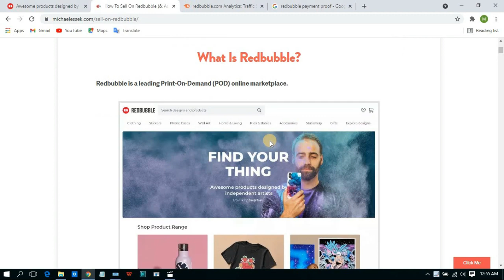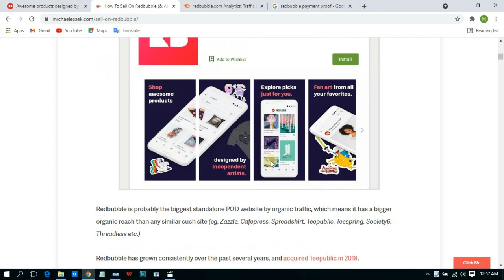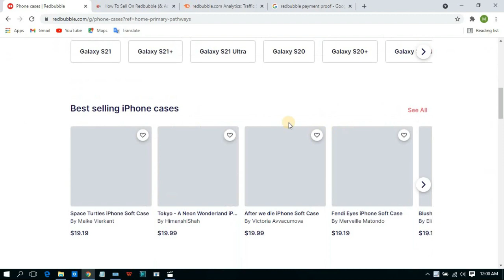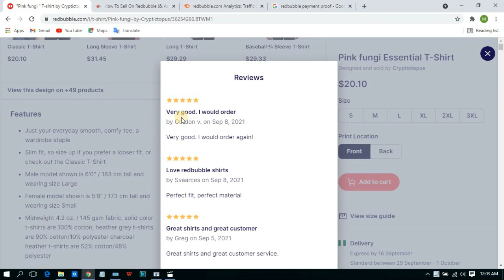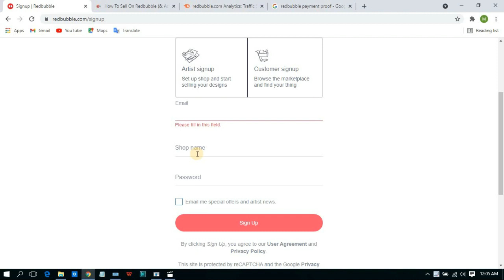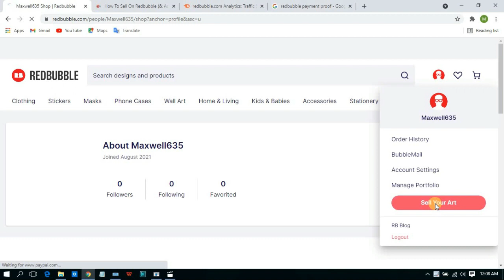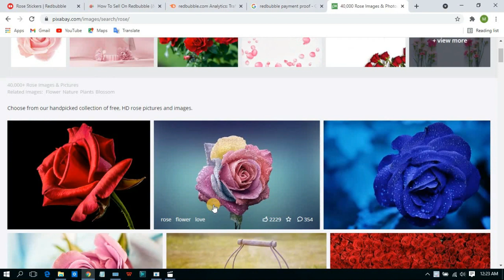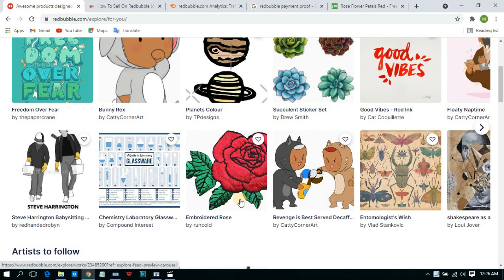Redbubble Tutorial | How To Make Money On Redbubble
In this video today's, I will show you tutorial on how to earn Passive income on Redbubble. I will also show you how to Make sell on redbubble and also print on demand. how to be successful on redbubble and make money on redbubble.

In This Video. I will share with you one of the easiest ways to make money online by doing smple tasks with your phone or your computer. I will show you on how to earn $350 Per Day online doing the things you know how to do before.

Even without a website or experience, you can still make money online with the smple strategy that will share with you in this video.

Thanks.